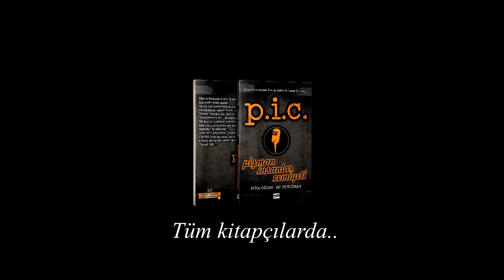Pi Cemiyeti - Hayatlara Bırakılan İzler